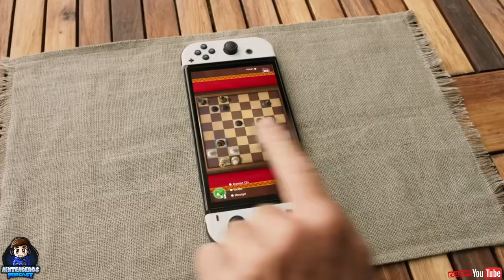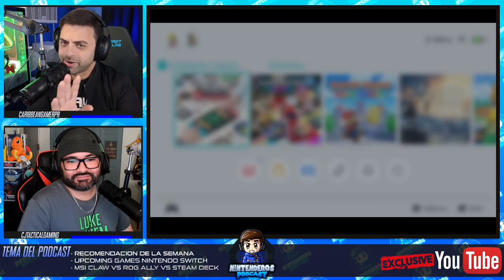El Nintendo Switch 2 Tendra MUCHA Competencia | Impresiones de Palworld | NINTENDEROS PODCAST EP.33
Hoy hablamos de un MONTON de temas super interesantes: entre ellos Palworld sera un palo, Prince of Persia The Lost Crown y miramos el MSI The Claw como competencia para el Switch 2. Abajo tienen los tiempos. Enjoy!!!
0:00 Intro
1:06 Que hemos estado jugando
6:04 Juegos que deberian tener OFFLINE MODE
10:00 Los developers deberian mantener los juegos con contenido continuo
16:12 Proximos Lanzamientos (Palworld, Prince of Persia & Mario VS Donkey kong)
22:55 El Nintendo Switch 2 TENDRA MUCHA COMPETENCIA
30:10 Impresiones de MSI The Claw
41:00 Nintendo se ha diversificado con Parques, peliculas y tiendas.
42:40 Outro